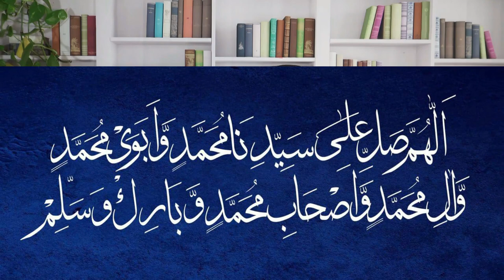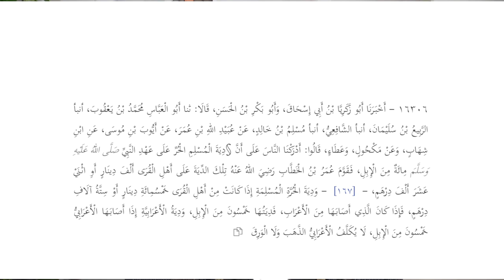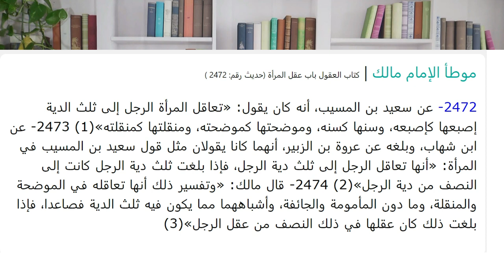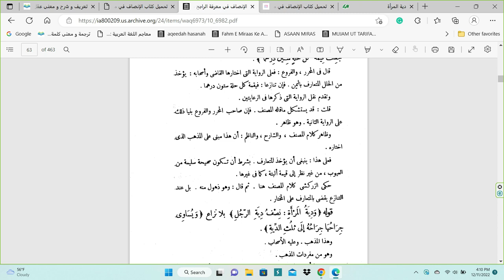(184) Ghazali e Zaman Syed Ahmad Saeed Kazmi